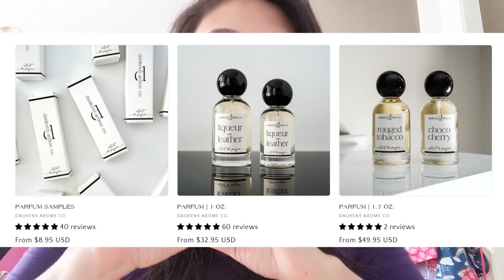😍😋 BEST CHEAPIE GOURMANDE - DAUKENS AROME VANILLA PEARLS 😍😋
SAVE MONEY HERE:
1. FragranceBuy.ca $5 off your first purchase
2. Favgrance 10%off Code "Welcome10"
My bouquet - Essential Round Ivory
7. Teamiblends.com

2. Watch the ads (while you are asleep lol)

Frequently asked question:
1. Selfie ring light
2. camera my phone lol
3. editor: shotcut
4. jade necklace: heirloom but i found this